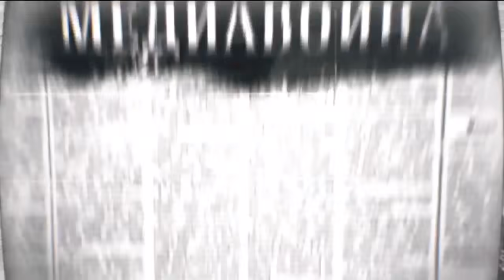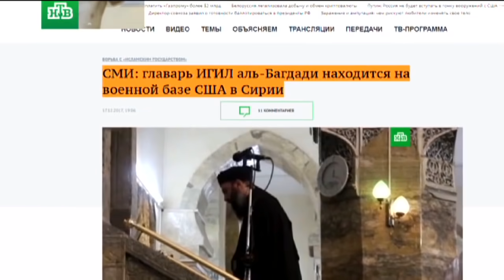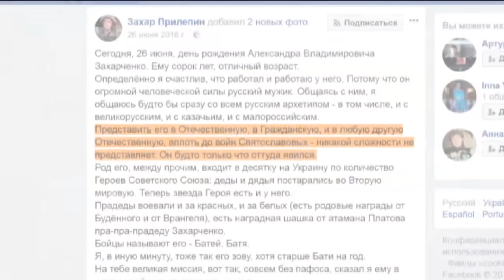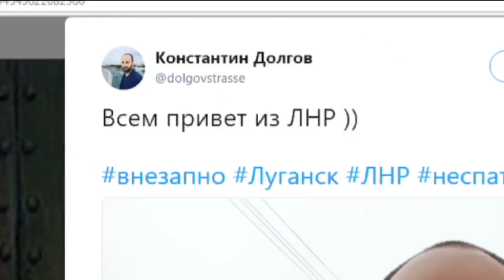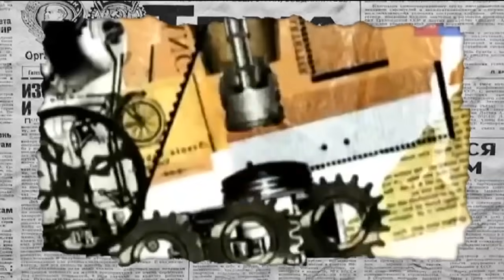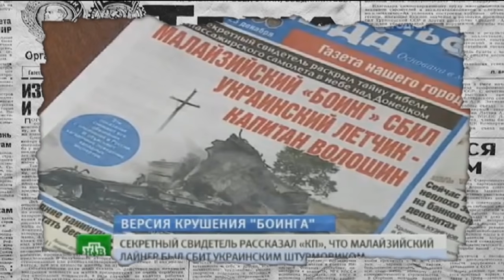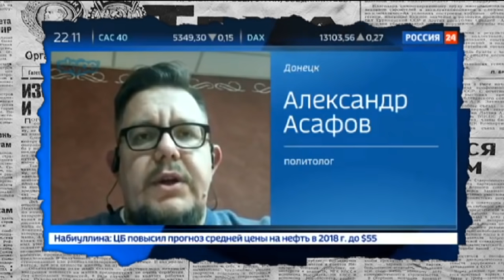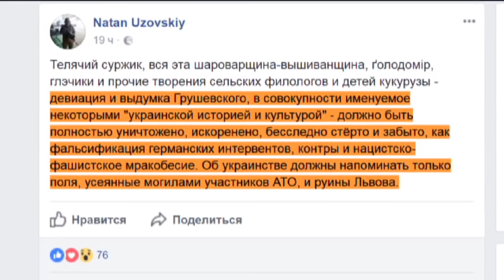Антизомби — выпуск от 22.12.2017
Смотрите сегодня в программе «Антизомби» от 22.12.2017: Фейк на фейке и фейком погоняет. Что связывает Марианскую впадину и кремлевскую пропаганду? И почему бычки и камбалы так любят канал Звезда? - Сирийский гамбит Путина. Или очередная победа ртом. Как Шойгу лидера Игил 100 раз убивал, а пиндосы собрались победу похитить. - Чем может обернуться невиданное бурление в Наваросской колбочке?  - И фронт вранья. Почему офицеры СЦКК уходят из Донбасса? И ждать ли зимой обострения на фронте.  Это Антизомби. Территория без пропаганды.

Не пропустите выпуски Антизомби по пятницам в эфире канала ICTV, а также на сайте